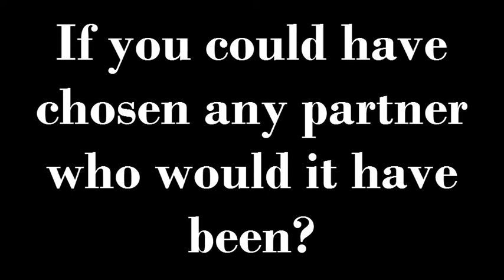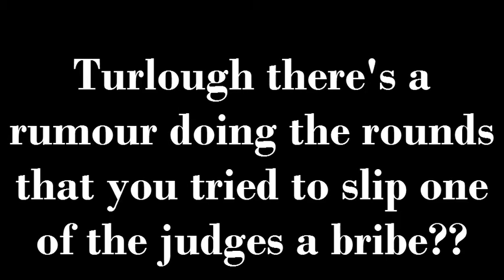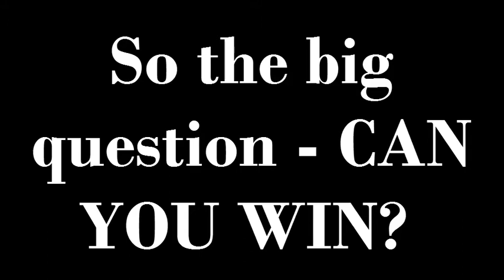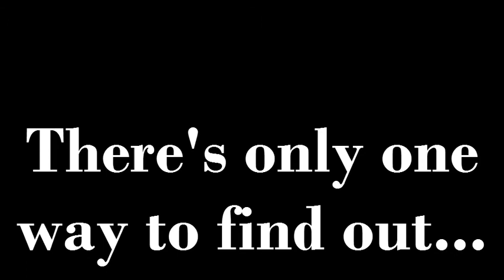Strictly in The Sperrins - Turlough & Lindsay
The two Gortin Natives show off their silky skills